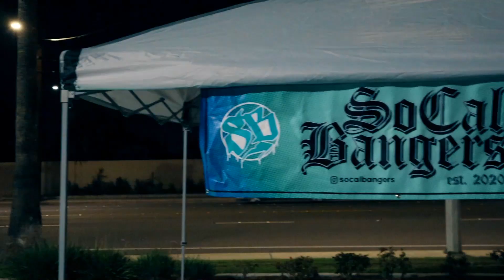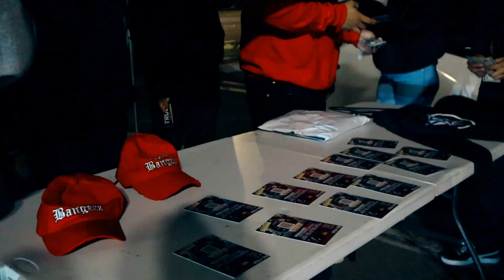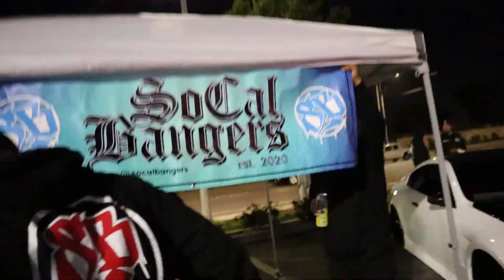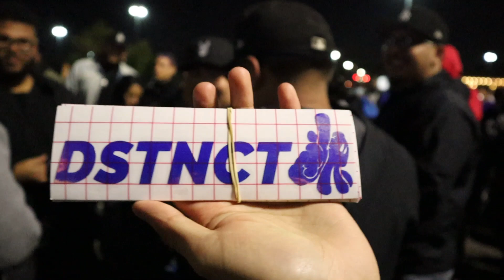SOCAL BANGERS MEET GETS WILD